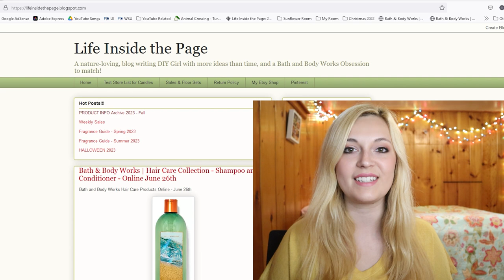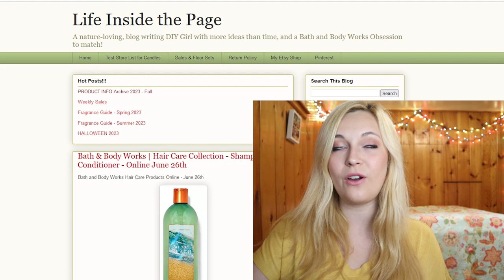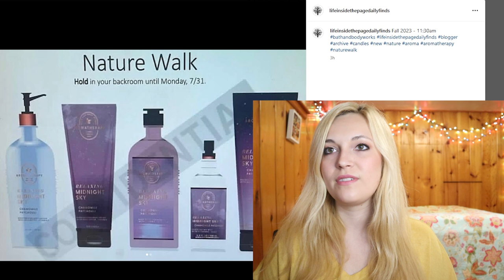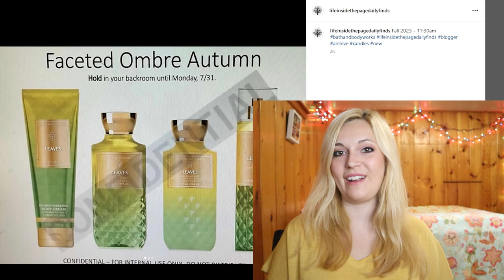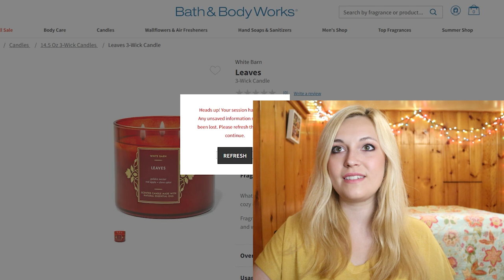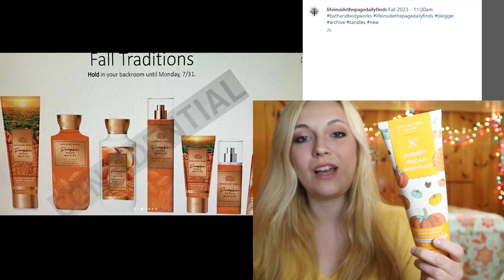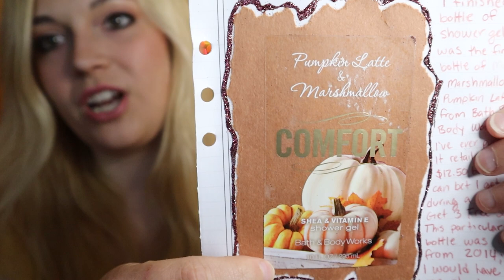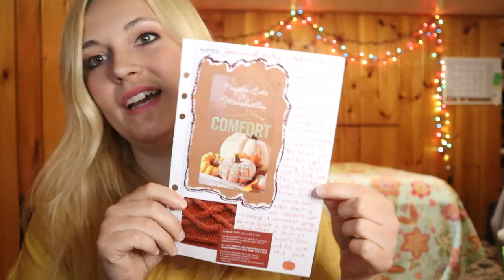🍁🍏 YOUR FALL FAVES ARE COMING BACK 🍏🍁 Fall Newness Reaction + A History Lesson on Fall at BBW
Your Fall faves are coming back this Autumn at Bath & Body Works! 🍏🧇🎃🧣

Credit to Tess over at Life Inside the Page, go check out her blog and Instagram to see even more photos of which Fall scents are coming to Bath & Body Works this upcoming season!

What is the first Fall fragrance you remember using from Bath & Body Works? Let me know down in the comments below!

🎵 All music on my channel is made by my boyfriend, Jose! Thank you Jose for making the tunes in this video! 🎵